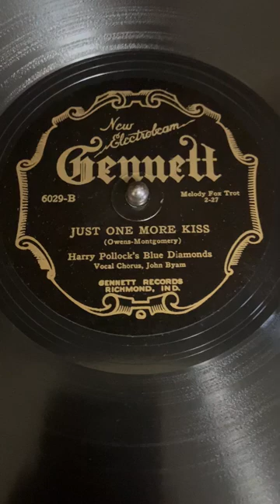Just One More Kiss by Harry Pollock’s Blue Diamonds, vocal chorus by John Byam.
Recorded in February 1927 as played on a 1928 Orthophonic Victrola, model 4-20 with 'improved' Orthophonic RCA Victor sound box.  This was the last style produced and was touted as improved in RCA Victor literature during production in the early 1930s.  (No spider connection design and no reduced baffle device.)